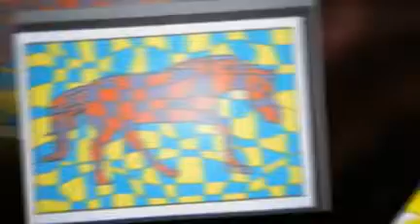John Baker's Paintings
Some of John Baker's paintings, created over the period 2000 to 2009.